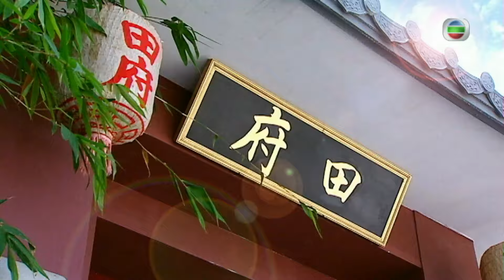TVB 喜劇 | 大冬瓜 06/20 | 私逃劉玉翠(凌鳳)重返田家 | 陳錦鴻 | 蘇玉華 | 粵語中字 | 2009 | The Winter Melon Tale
The Winter Melon Tale《大冬瓜》(主演:陳錦鴻、蘇玉華、胡定欣、廖啟智、劉玉翠、譚玉瑛):某日，雜貨店老闆田大貴﹝陳錦鴻飾﹞與妻鍾碧玉﹝蘇玉華飾﹞在深山發現一個大冬瓜，貴誤打誤撞下解開了封印著大冬瓜的金鎖，一個自稱是神仙范統﹝廖啟智飾﹞的男子破瓜而出，范統見碧玉手持金鎖，誤會碧玉乃恩人，願意成全他們願望，作為報答救命之恩。可是，碧玉以為范統是妖怪，帶著大貴急忙逃回家。那邊廂，大貴兄長田大富﹝廖啟智分飾﹞遇上債主追債，糾纏之間，大富不慎掉下山崖，卻與范統撞個正著，范統當場暈倒。范統醒來，卻見自己躺在床上，原來范統被大貴救回。范統急忙出示乾坤袋中法寶解釋自己是神仙，誰知乾坤袋遺失了，范統又想展示法力，卻無法可施。後經碧玉姐夫名醫屈基﹝蔡子健飾﹞診治，認定范統墮崖之時撞傷了頭，以致神智不清，胡說八道。范統別無他法，只好於大貴、碧玉家中住下。